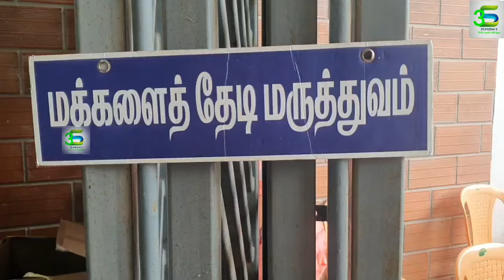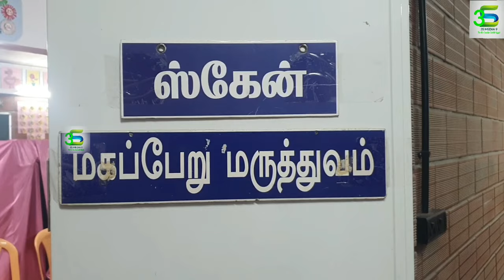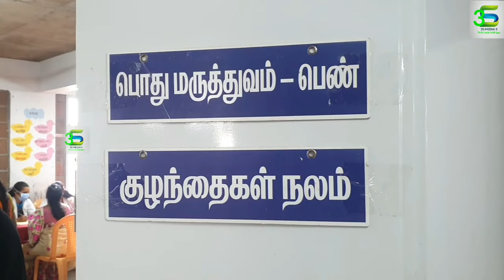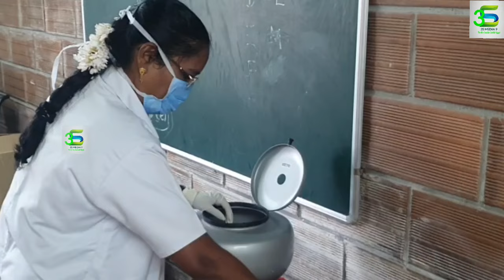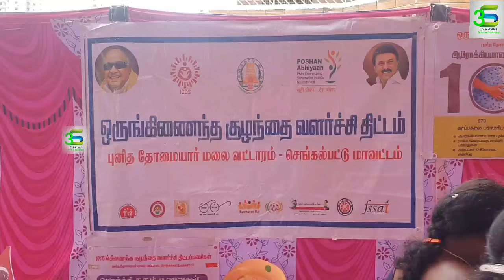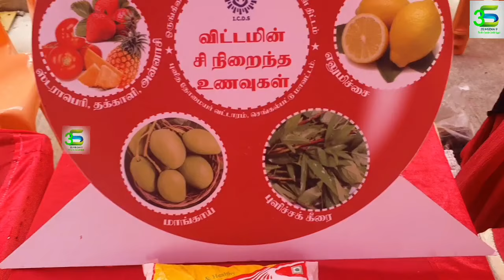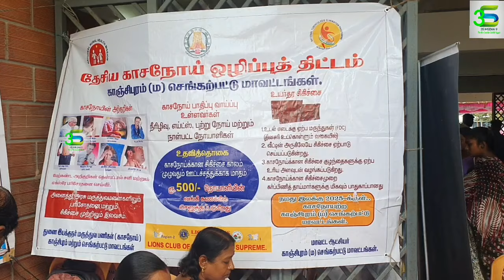Medavakkam PHC | Mass Medical Camp | Helth Minister Maa.Subramaniyan